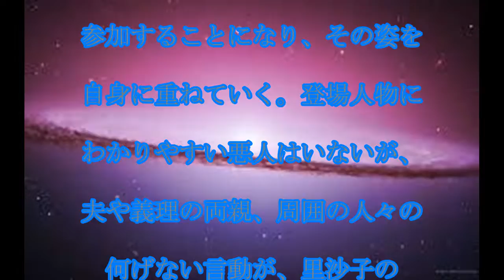柴咲コウ,30代,柴咲コウ,「人生はらせん状」,30代は,生きやすいと,語る,ワケ,話題,動画